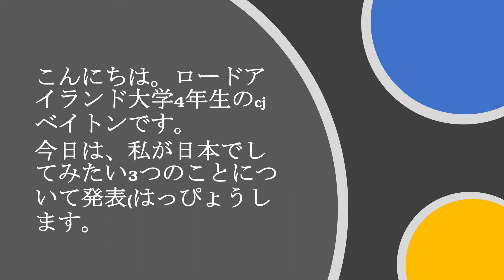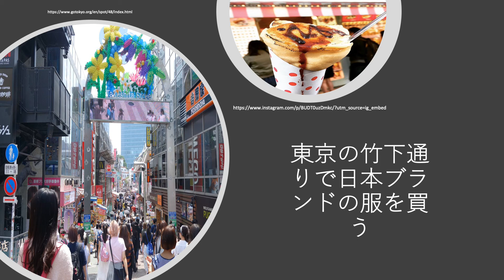日本のプロジェクト2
こんにちは。ロードアイランド大学4年生のcjベイトンです。
今日は、私が日本でしてみたい3つのことについて発表(はっぴょうします。